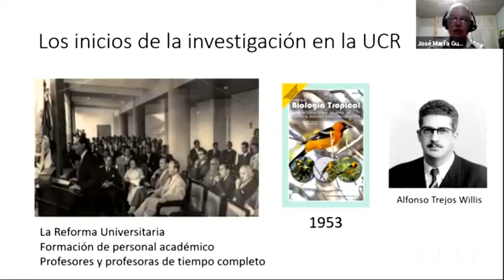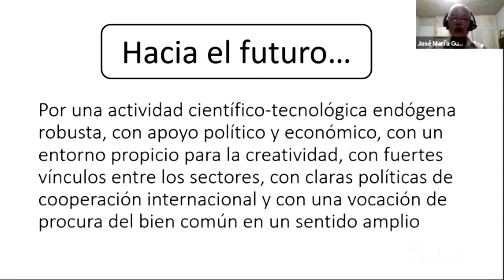Devenir de la ciencia costarricense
La Cátedra de Estudios Culturales Luis Ferrero Acosta y el Programa “Miércoles de Poesía” de la Unidad de Cultura y Deporte del Instituto Tecnológico de Costa Rica, Sede San José y la Biblioteca Nacional del Sistema Nacional de Bibliotecas, se complacen en invitarlo (a) a la conferencia Devenir de la Ciencia Costarricense, por el Dr. José María Gutiérrez, Catedrático de la Universidad de Costa Rica
Esta es la quinta actividad del ciclo de conferencias y conversatorios “La Cultura Costarricense frente al Bicentenario”